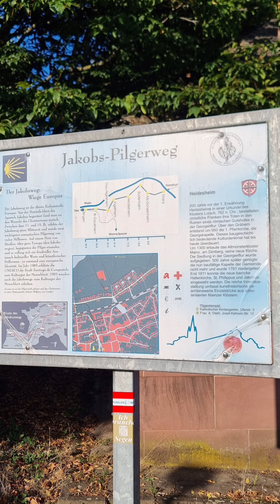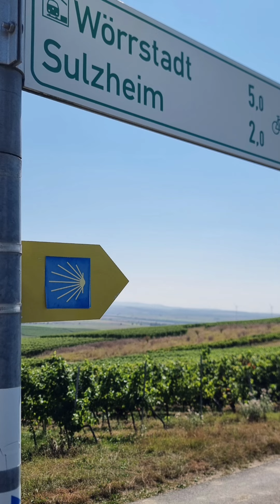Jakobsweg Rheinhessen (Bingen-Worms)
Von Mainz kommend ab Heidesheim bis Bingen, dann quer durch Rheinhessen bis Worms folgend auf dem alten Jakobsweg.
Echtes Camino-Feeling :  über die "hl.3 Berge", das typische Hiwwel-Gebiet bis in die Wormser Ebene. Wunderbare Kleinode der Sakral-Architektur, mittelalterliche Spuren, schöne Orte mit savoir vivre  und für den Radfahrer ein gutes Anstiegs-Training mit vielen tollen Ausblicken über weites Land ... Sehr empfehlenswert mal auf den rhoihesse-Camino zu fahren! Übrigens: Stempel für den Pilger sind teils erhältlich, aber leider überwiegend Glückssache!  Buen Camino!